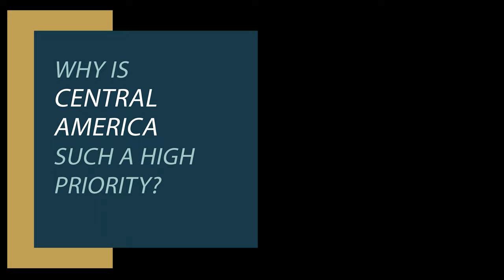The Latest @ USIP: Why Central America’s Security Is a U.S. Priority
In this edition of "The Latest @ USIP,” Ricardo Zúniga, the principal deputy assistant secretary and special envoy for the Northern Triangle in the Bureau of Western Hemisphere Affairs at the State Department, discusses why Central America is such a high priority for the Biden administration; the key strategies to prevent, mitigate and resolve violent conflict; and how U.S. engagement, particularly in Guatemala, can help address conflict in the region.